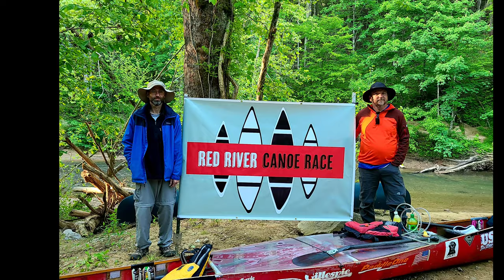Red River Canoe Race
Competed and completed the Red River Canoe Race. We started at the Copperas Creek Canoe Launch in the Red River Gorge and 28 boats raced to Lions Club Park, 29 miles down River. Only 18 of the 28 completed the race. I finished 13th and learned alot, as this is my first race ever.